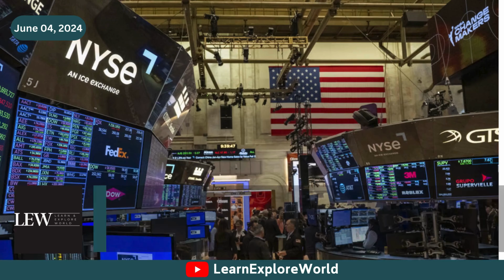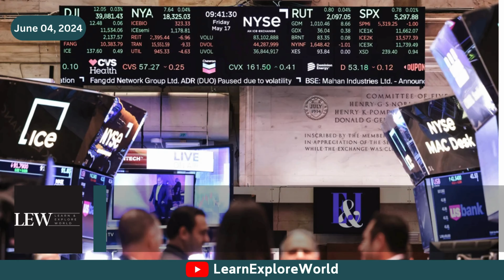United states of America news Updates for 04th June 2024, Trending News, Top trends